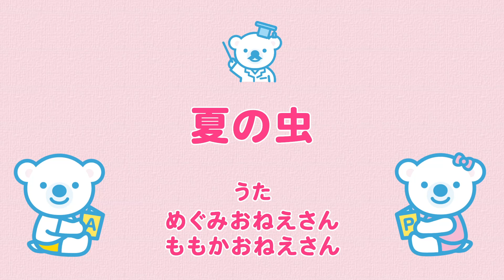【コペルのうた】夏の虫♪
「コペルうたのおねえさん」は、
全世界100教室展開中の「幼児教室コペル」、
日本全国200教室展開中の児童発達支援スクール「コペルプラス」を運営する
株式会社コペルが配信するYouTube公式チャンネルです。

お子様の知育や発達のサポートに役立つ動画をどんどん公開していきます。

●「幼児教室コペル」では、
右脳と左脳をバランスよく育てるアプローチにより潜在能力を引き出し、
子どもが持つ本来の力を100%発揮できるような子育てを目指しています。
「自分はすごい」と思うことができれば、能力のスイッチが100%オンになるため
心の子育てにも力を入れています。

「幼児教室コペル」コースのご紹介はこちら

●児童発達支援スクール「コペルプラス」では、
発達に凸凹のあるお子様の自己肯定感を育むことから始めます。
「より良い自分になりたい」という本能的な欲求を大切に、
できないことの訓練ではなく、楽しい遊びを通して内なる能力を引き出しています。

「コペルプラス」の療育プログラムはこちら